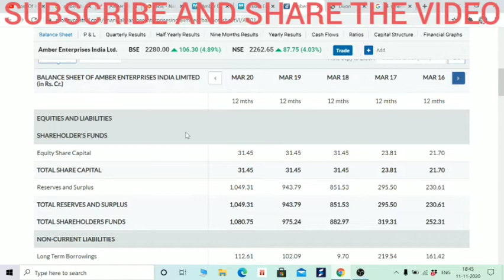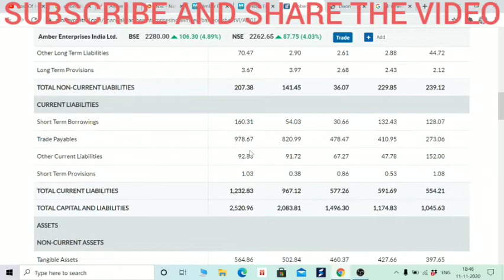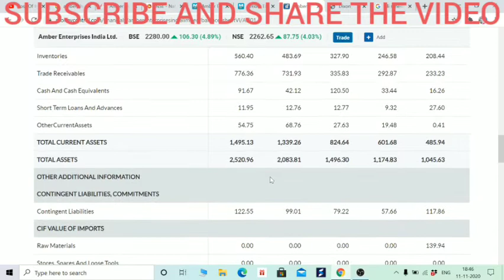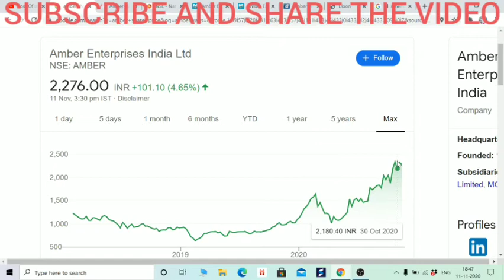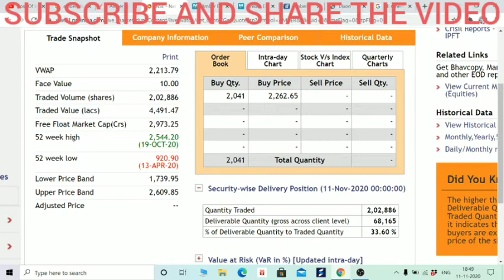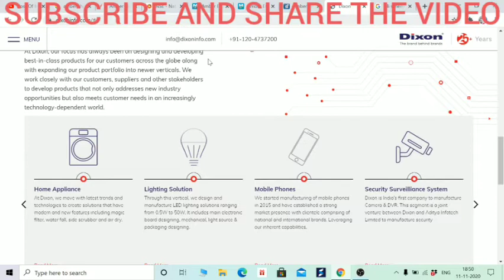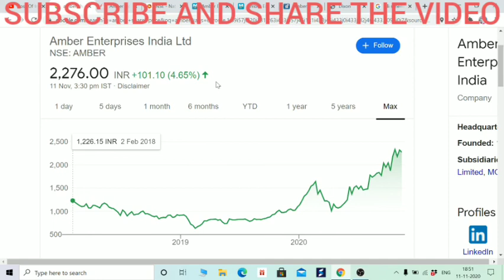NEXT DIXON TECHNOLOGY. LG, BLUE STAR ETC जैसी बड़ी कंपनी है इसके CUSTOMER मौका मत गवाना।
Hi Friends,